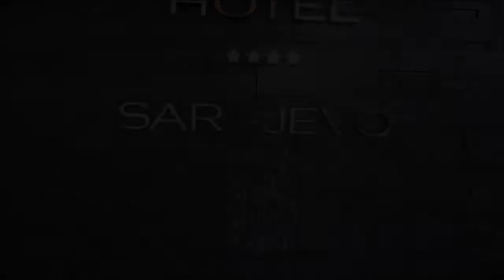2018. Сараево столица (Босния и Герцеговина)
2018. Сараево столица (Босния и Герцеговина)